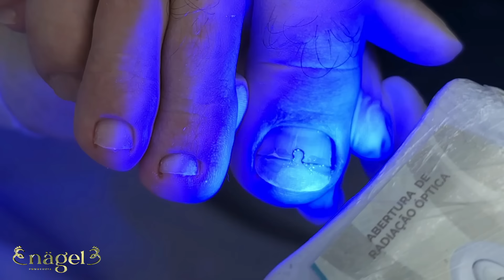😥 PARECE DEPRESSÃO, UMA DOR QUE NÃO APARECE AOS OLHOS DE QUEM VÊ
Olá! Sou Nathalie Naviliat, podologa há  20 anos, e atuo na cidade de Igrejinha, Rio Grande do Sul, dedicando-me especialmente ao tratamento de unhas encravadas.
Na minha clínica Nägel Podologia, contamos com uma equipe de profissionais especializados em diversos procedimentos, como tratamento de fungos, verrugas, calos e calosidades, tratamento de correção ungueal, ablação e limpeza completa nos pés. Nossa secretária encaminhará as fotos para avaliação e direcionamento ao profissional mais adequado para o seu caso.